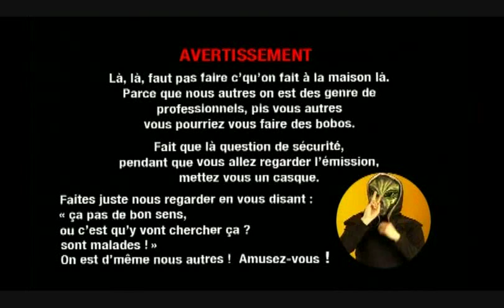Montage dvd groulx luxe ( extra ) LIRE LA DESCRIPTION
Voici un petit vidéo que j'ai fait à partir des extras des trois dvd du coffret du groulx luxe, j'aurais bien put faire un plus long montage, en incluant vraiment plus de matériel (mon logiciel de conversion a coupé tout les vidéo que j'enregistrait en deux , ce qui fait que j'ai du exclure la plupart des sketch qui n'était pas enregistré , car il avait été enlevé du logiciel, et aussi ceux qui avait été coupé en deux, parce que ça faisait laid un sketch coupé en plein milieu ) . Peut-être que je vais faire une autre version en incluant certaines parties que j'ai oublier  et en utisant un meilleur logiciel * si vous en avez à me conseiller , ne vous gênez pas dans les commentaires*. En passant pour les bloopers de simon et henri, je ne sais pas ce qu'il sait passé avec l'image coupée en deux, car d'autres parties proviennent du même dvd et elles ne sont pas comme ça.Je l'aurais bien arrangé mais quant je me suis rendu compte c'était trop tard. Aussi lorsque rafael dit « moi j'frais genre un pirate » désolé pour la mauvaise qualité de l'image.

Bon j'ai finis mon speech (:
Amusez-vous comme dirait patrick

En passant le contenu de mon vidéo et la musique ne m'appartient pas , tout ce que j'ai fait c'est assembler le vidéo.